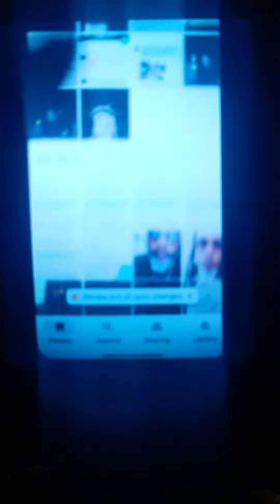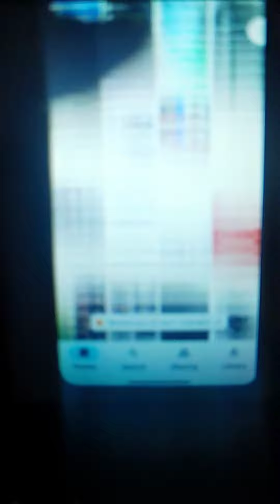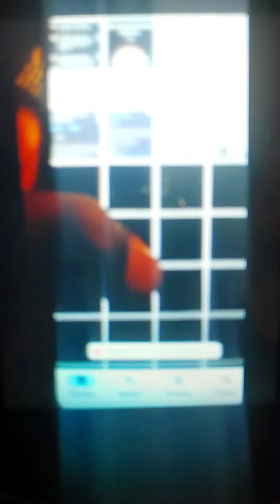October 21, 2021 hacking erasing evidence